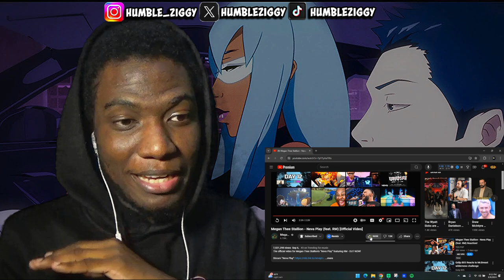MEGAN GOING FULL NERDCORE!! "Neva Play" (feat. RM) (REACTION)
Watch Megan Thee Stallion go full nerdcore in her new song "Neva Play" featuring RM from BTS!